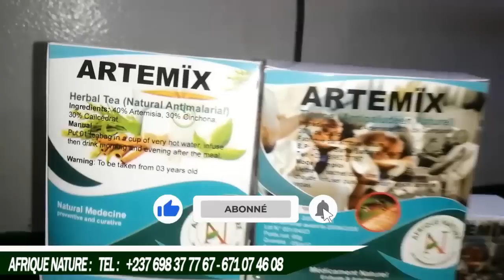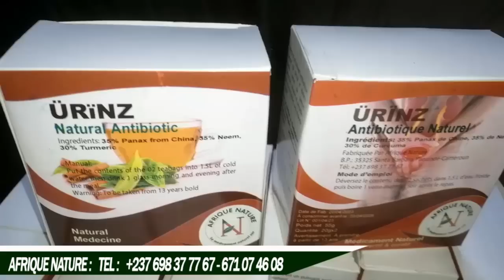⛔Voilà ce qui arrive à votre HÉ.ROS qui a Bo.xé le Mili.taire à ZOETELE😭😭Le Désor.dre est Collectif😳